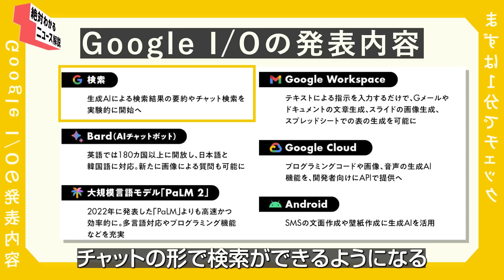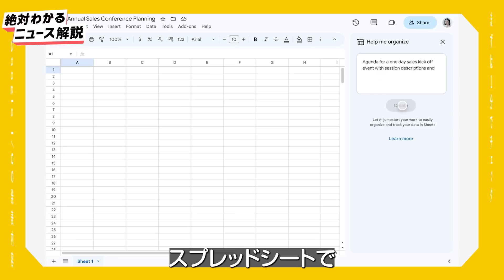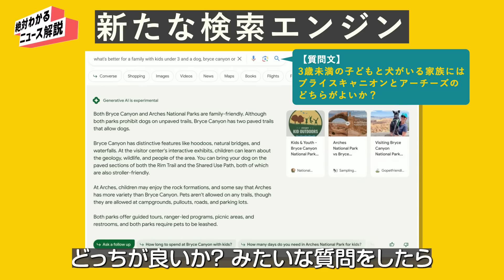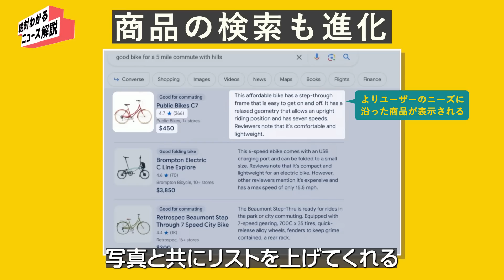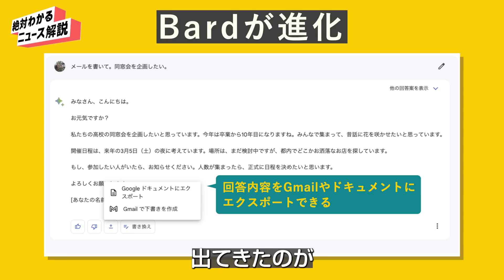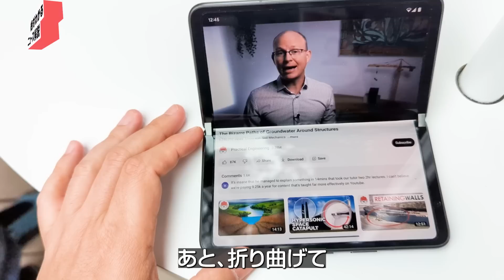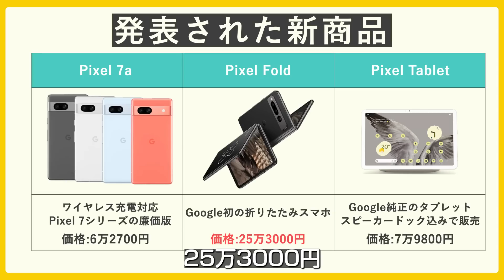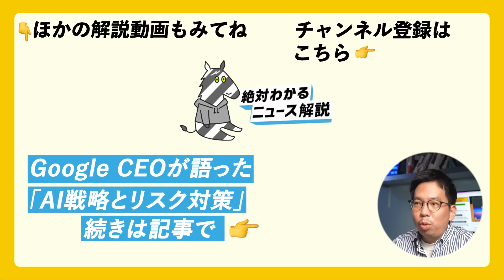【解説】Google、王座奪還なるか？/検索がAIで大変化/ChatGPTへの対抗策は？（チャットAI/Microsoft/OpenAI）解説：中川雅博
【解説記者】中川雅博／2022年10月、NewsPicks入社。国内外のテクノロジー企業やスタートアップ、アメリカの政治経済動向などをカバー。前職は東洋経済新報社で約10年間、『週刊東洋経済』『会社四季報』「東洋経済オンライン」の記者・編集者として勤務。好きなアーティストは宇多田ヒカル。

【号砲】グーグルがようやく反撃、「検索」がAIで大変化
【核心】グーグルCEOが語った「生成AI」の商機と危うさ
【幹部直撃】グーグルが「STORES」に出資した舞台裏

【概要】
NewsPicksは5月10日、4年ぶりに対面で開催された年次開発者会議「Google I/O」に参加。新たな大規模言語モデルやジェネラティブ（生成）AIを活用した、検索などの20以上の新サービスが披露された。OpenAIがAIチャットボット「ChatGPT」を発表し、世界に衝撃を与えてからまもなく半年が経とうとしている。新たなBingがグーグル支配の構図を脅かすともいわれてきたが、そのグーグルがいよいよ反撃に乗り出した。グーグル幹部たちが語った言葉から、検索やAIの戦略を中川記者が解説します。

00:00 OP
00:46 Google I/Oの発表内容
01:50 Google I/O現地の雰囲気は？
02:50 大黒柱の「検索」がAIで進化
05:18 ChatGPTを追撃できるか？
07:51 遂に登場、折り畳みスマホ
09:33 未来のビデオ通話が凄い
10日間無料トライアル実施中

Correction:
8:38 Pixel Foldが折りたたみ式スマートフォンで「一番軽い」とお伝えしましたが「最薄」の誤りでした。お詫びして訂正いたします。